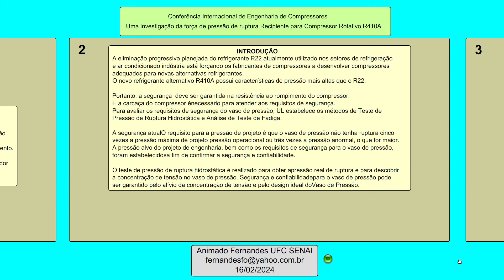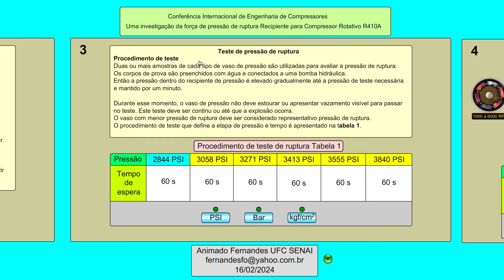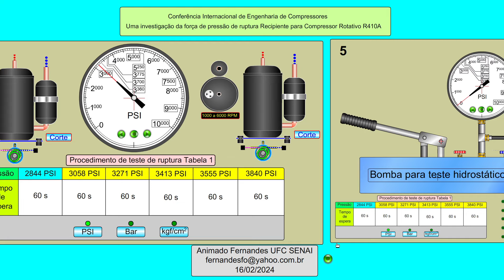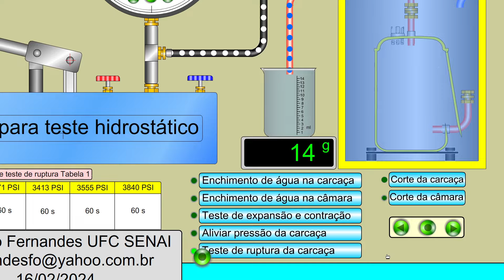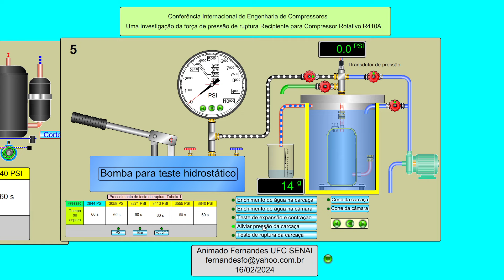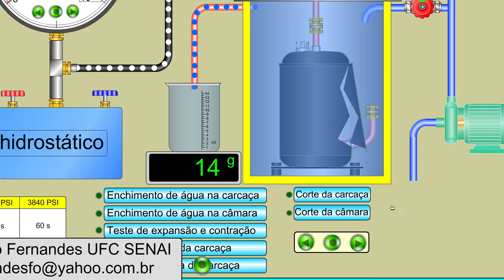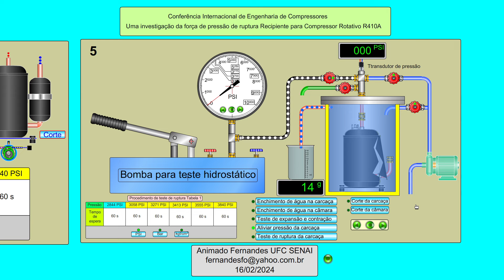Uma investigação da força de pressão de ruptura Recipiente para Compressor Baixe a animação flash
Baixe a animação flash
Uma investigação da força de pressão de ruptura Recipiente para Compressor Rotativo R410A​